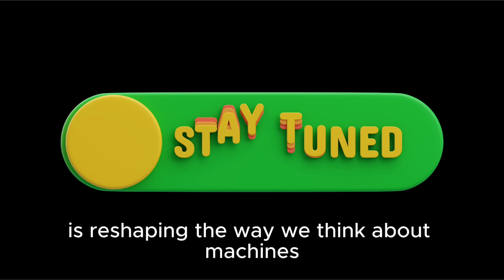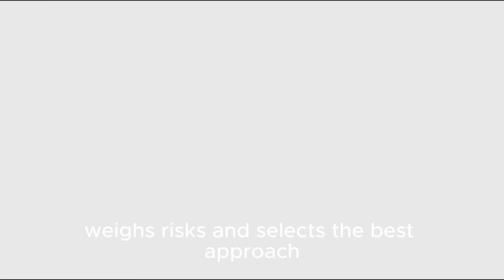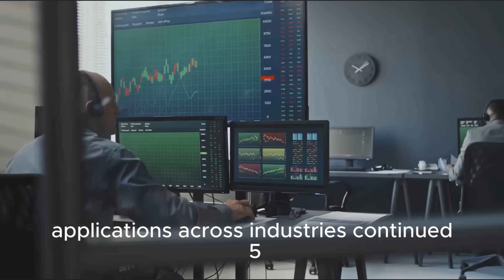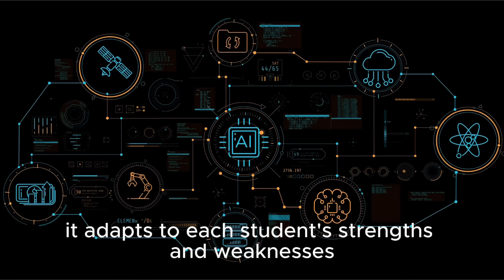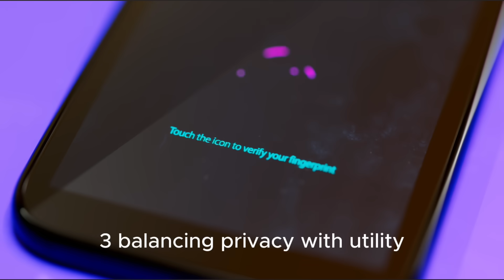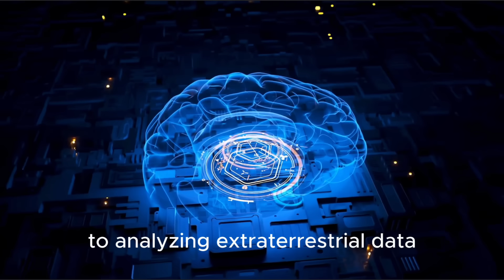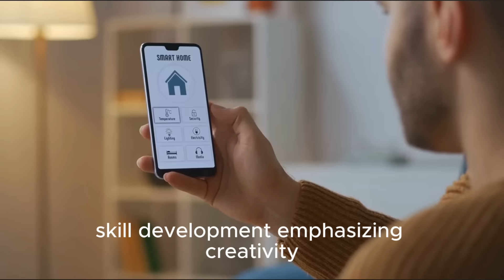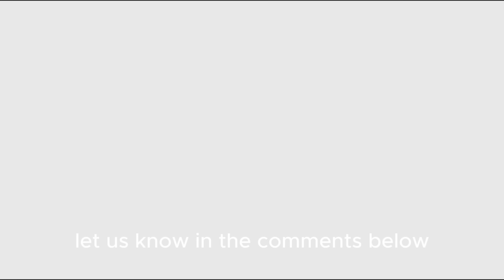You Won’t Believe What This AI Can Do WITHOUT Human Input | Ai Vault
Discover Agentic AI – the next big step in artificial intelligence! Imagine machines that don’t just follow commands but act with purpose, make decisions, and adapt to new situations on their own. In this video, we’ll explore how Agentic AI is changing industries like healthcare, robotics, and finance while solving big global challenges. Learn how it works, where it’s used, and why it’s reshaping the way we see AI. Don’t miss this exciting look into the future of technology!

Join us as we explore this amazing fusion of technology in gaming.